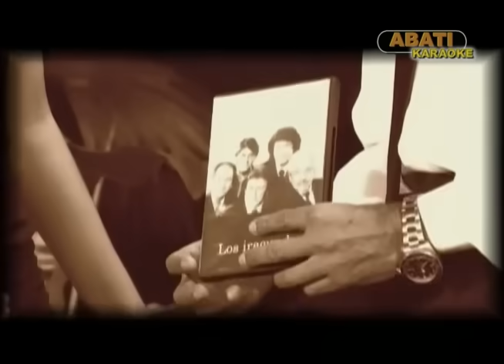LOS IRACUNDOS POPURRI MEJORES CANCIONES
Los iracundos en uno de sus pocos videos, con Jorge Gatto, quien fue vocalista por 20 años de la legendaria agrupación Los Iracundos luego de la muerte de Eduardo Franco.
“Las composiciones tienen la misma temática que inspiró a Eduardo”, comenta Gatto que rinde merecido tributo a su gran amigo y continua el legado romántico que este impregnó en todo Hispanoamérica.
“Cómo olvidar la tarde en que Franco me llamó para suplirlo. Recuerdo la voz del maestro dándome a entender que yo era el elegido”, afirma emocionado sobre la última conversación que sostuvo con Eduardo Franco antes de su muerte en 1989 y que denota su paso por Los Iracundos.
El cantante y compositor uruguayo Jorge Gatto Bell, conocido artísticamente como Jorge Gatto es el verdadero y único heredero artístico para interpretar las canciones de Los Iracundos del Uruguay.